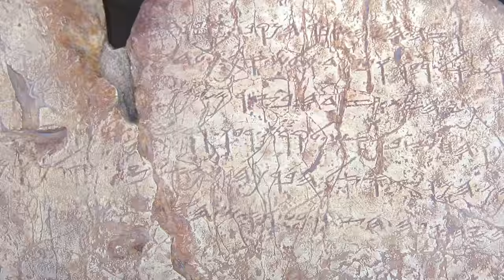Who Wrote the Pentateuch? Prof. Konrad Schmid and Prof. Israel Knohl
Who really wrote the Pentateuch? This central question for modern Biblical studies is heavily debated among scholars.
In this episode two of the most prominent Hebrew Bible scholars: Prof. Konrad Schmid and Prof. Israel Knohl, meet to discuss the big questions of their field.
A rare dialogue between two very different Biblical schools.

Konrad Schmid is a professor of Hebrew Bible and Ancient Judaism in the Faculty of Theology at the University of Zurich.
His research spans from the literary to the theological aspects of the Hebrew Bible.
His main focus is the Pentateuch and the prophetic books.

Prof. Israel Knohl is an Israeli Bible scholar and historian. He is the Yehezkel Kaufmann Professor of Biblical studies at the Hebrew University of Jerusalem and a Senior Fellow at Shalom Hartman Institute in Jerusalem.
His work integrates scientific and archaeological discoveries with philological biblical research.

The Messiah Confrontation: Pharisees versus Sadducees and the Death of Jesus
Kindle
Paperback
The Messiah before Jesus: The Suffering Servant of the Dead Sea Scrolls
Kindle

The Making of the Bible: From the First Fragments to Sacred Scripture
Kindle
Hardcover
A Historical Theology of the Hebrew Bible
Kindle